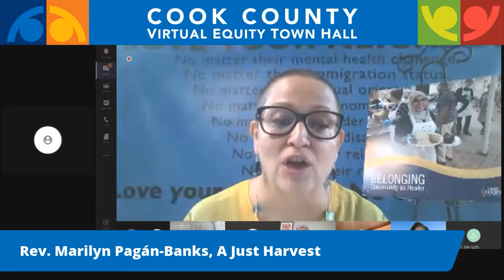Cook County Virtual Equity Town Hall: 13th District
Cook County Board President Toni Preckwinkle and Commissioner Larry Suffredin hosted a virtual town hall with a live Q&A to discuss the need to advance equity in mental health, food insecurity, substance abuse and restorative justice. The discussion was moderated by Denise Barreto, Director of Equity and Inclusion. Panelists for the discussion included:

·      Charles Hardwick, Howard Area Community Center

·      Rev. Marilyn Pagán-Banks, A Just Harvest

·      Maureen McDonnell, Peer Services

·      Ann Fisher Raney, Turning Point